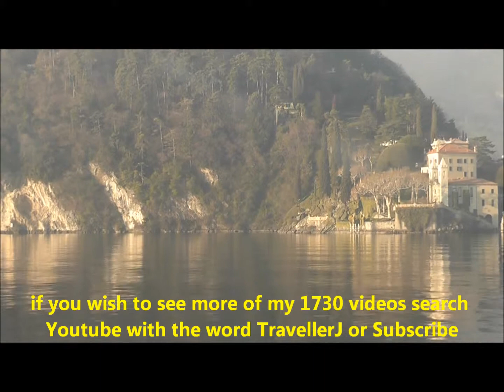Criss crossing lake Como in Italy with a speed boat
Mid January boat trip in Lake Como. Criss crossing from Lenno to Lezzeno to Argegno and eventually to Como Town. See the famous villa Balbaniello and picturesque villages bathed by sunset sunlight. Finally reaching Como town and views of Duomo (the Como cathedral)